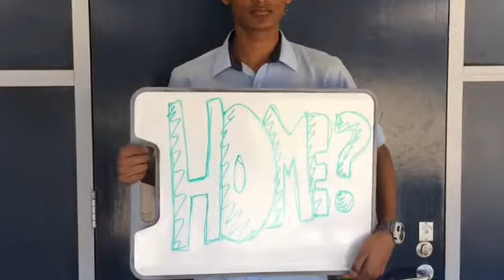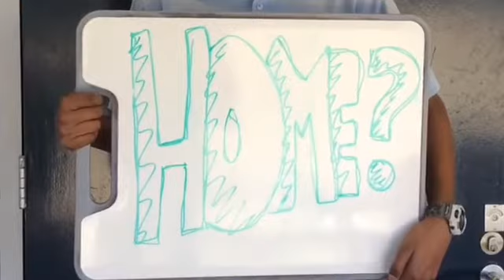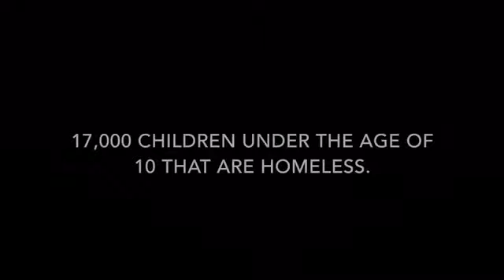IF THIS VIDEO DOESN'T MAKE YOU CRY NOTHING WILL!!!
I hoped that you enjoyed it. A new video will be uploaded in 3-5 days.

Please comment video ideas for future uploads :)

How much likes can we get on this video :)